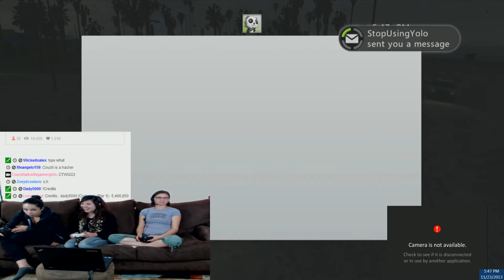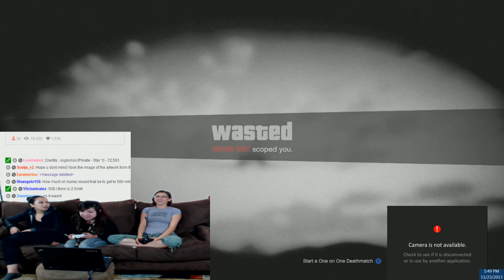GTAV Marriage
Batman and Megan get married in GTAV!